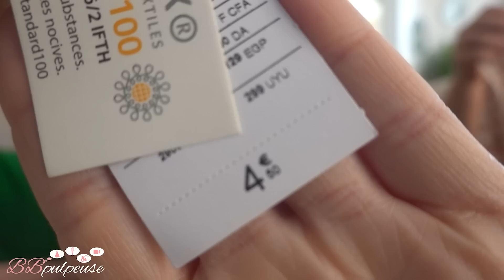[. HAUL .] HAUL KIABI : La mode à petits prix !! oupas J'AI CRAQUÉ !!!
[. HAUL .] HAUL KIABI : La mode à petits prix !! oupas J'AI CRAQUÉ !!!bbpulpeusevlog

🔗 LIENS KIABI :
MAMAN

Bérengère est maman de Calie, Aria et Romy, et gérante de l'entreprise Les Créas de BB ! 100% faits main et totalement personnalisables, elle conçoit des décorations, des cotons lavables, des peluches "chat" & "nuages", des bavoirs et bien d'autres accessoires pour tout-petits, petits et grands avec amour ❤️